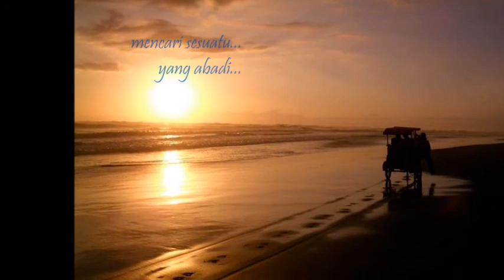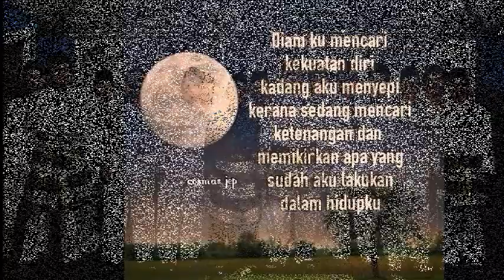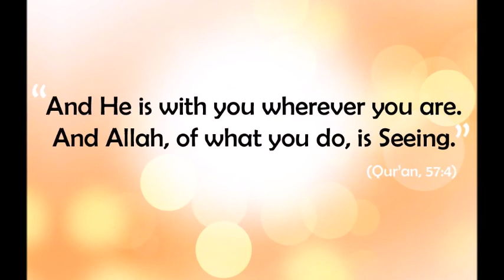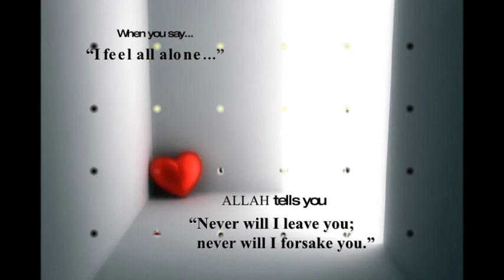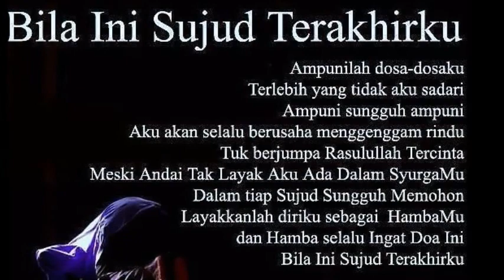17th Anniversary - video 3